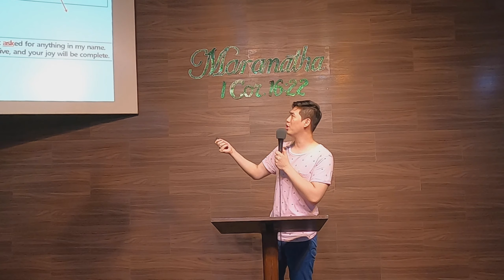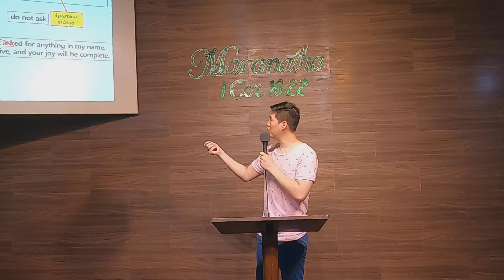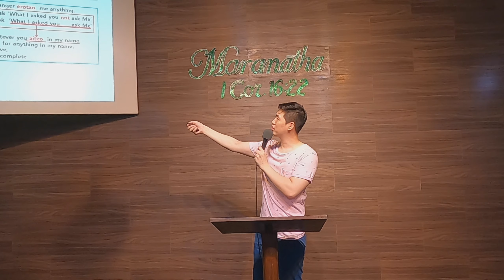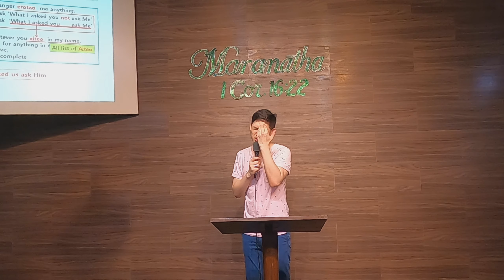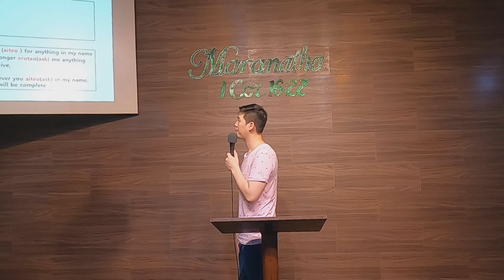[Aiteo(In My Name) - Pray] 2021.07.11 Yoonsung